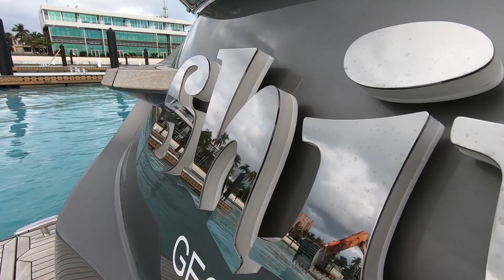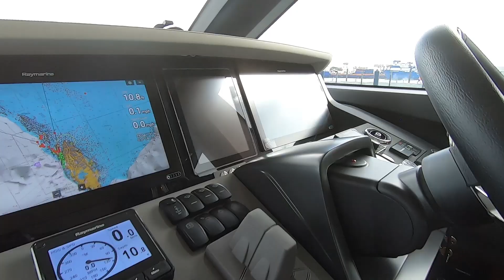2021 Princess S78 'Shine' | Take a Tour of this Sporty Flybridge Yacht | The Height of Luxury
*** NOW SOLD ***

2021 model, delivered November 2020 • Low engine hours • Twin Man V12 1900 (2 x 1900hp) diesel engines • Custom painted Oyster Grey hull • Walnut interior wood satin finish • Seakeeper 16 Gyro Stabilisation • 27kW + 22.5kW Onan generators • Hydraulic bow and stern thrusters •  Third station controls in cockpit • Underwater transom lights • Air-conditioning.

The world's largest distributor of new and pre-owned Princess yachts.